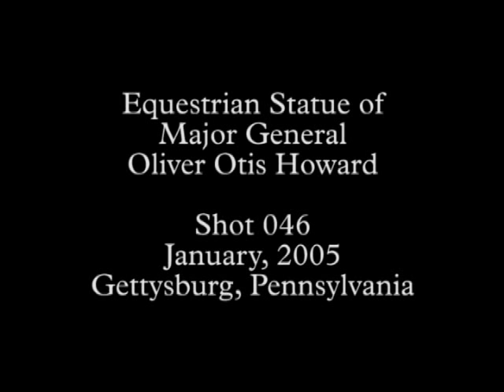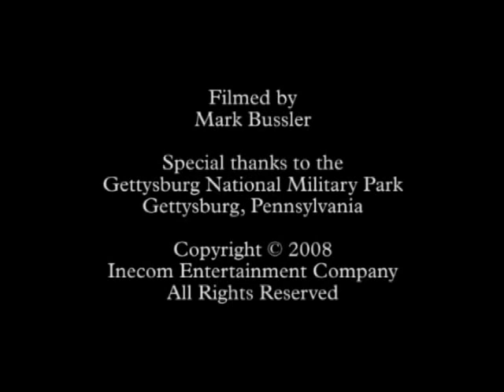Gettysburg Monuments 046 - General Oliver O. Howard Statue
Gettysburg Monuments 046 - Equestrian Monument Statue to Major General Oliver Otis Howard on East Cemetery Hill. Close up of the his face and details of spurs and riding boots. He was an important part of the founding of Howard University. This monument stands honoring those who served in the American Civil War from July 1st-3rd, 1863 during the Battle of Gettysburg. Statue is at the Gettysburg National Military Park in Gettysburg, Pennsylvania.

This series of b-roll footage from the Civil War Minutes documentary series (on DVD) is like a virtual battlefield tour of this historic American national park. Planning a vacation to Gettysburg? You should. Get a glimpse of the historic monuments here during the winter months.